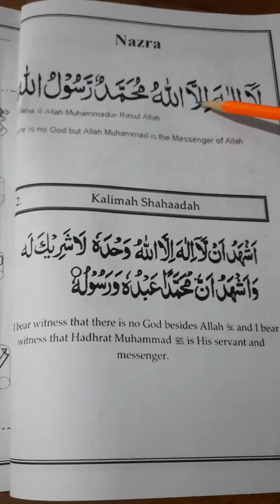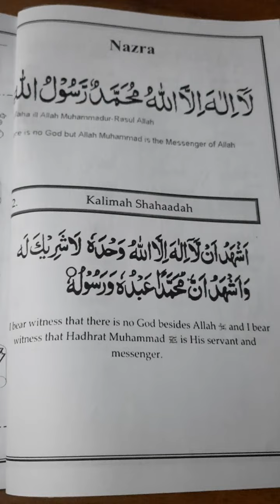NurseryNazra 1stKalma 2nd,April,2021